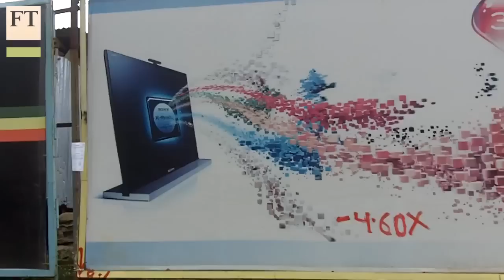Ethiopia Entices Foreign Investors | FT World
Once known for its closed economy, Ethiopia is now an enticing prospect, with investors moving their money into many sectors. Katrina Manson, The FT's East Africa correspondent, reports on Ethiopia's growth and challenges facing foreign businesses